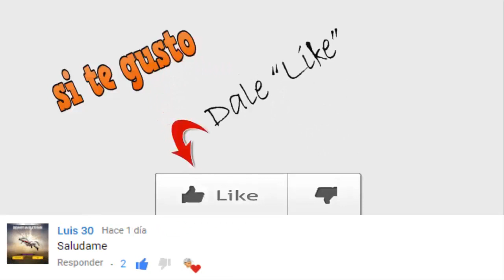El Gallego y el Garfio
Chiste sobre la mala suerte que ha tenido un gallego que perdio un brazo, una pierna y un ojo.